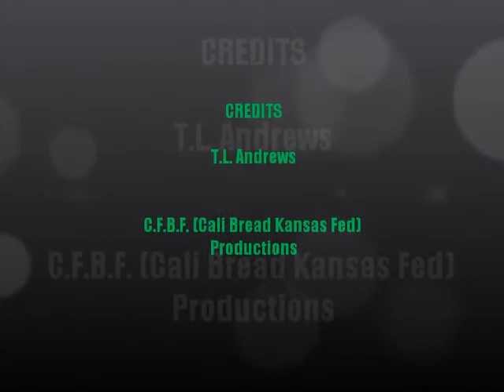First Date NoNo's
Just a reminder of how to behave on the first date...I feel as if some parents didn't train their children properly in this situation. Click the thumbs up button...